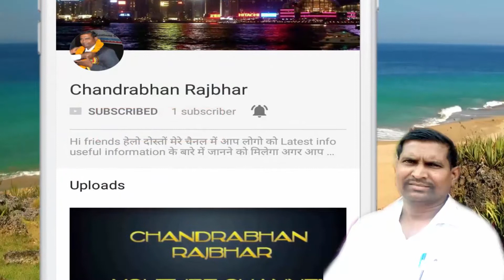उत्‍तर प्रदेश में न्याय प्रणाली की स्थिति न्याय और विधि -कानून एवं व्यवस्था 2017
आइये जाने कुछ विशेष बातें अपने उत्‍तर प्रदेश में न्याय प्रणाली की स्थिति न्याय और विधि -कानून एवं व्यवस्था  न्‍याय पंचायत
न्याय प्रणाली सुधारने को केंद्र दे पैसा
उत्तर प्रदेश कारागार प्रशासन एवं सुधार सेवाएं
भारतीय न्याय प्रणाली की ताज़ा ख़बर, ब्रेकिंग
न्यायपालिका - न्याय और विधि -कानून एवं व्यवस्था